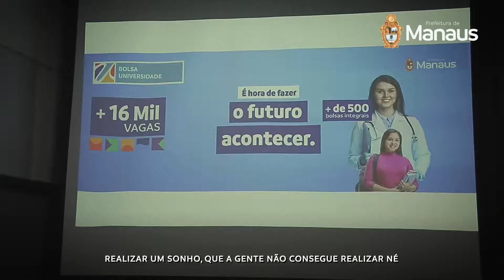Bolsa Universidade - Elisangela Sen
📚👩‍🎓 🧑‍🎓 Maior programa de bolsa de estudos do país em nível municipal, o Bolsa Universidade realizou nessa quinta-feira, 29 de julho, uma sessão de orientações e palestras na Câmara Municipal de Manaus para  os contemplados com bolsas de 100%.

Confira o depoimento da estudante Elisangela Sena. 🎤